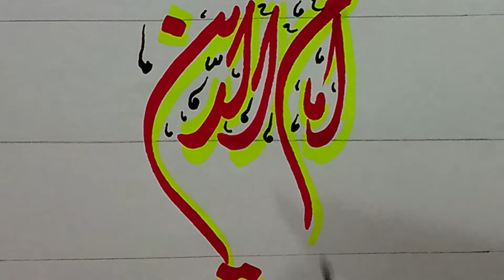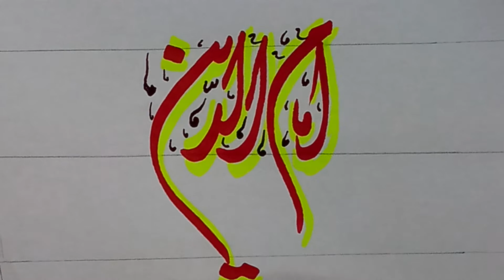تدريب الخط الديواني الشيخ عبدالقهار حفظه الله مؤذن الجامعة البنورية العالمية كراتشي 19/9/2022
خوشخطى خط دوانی